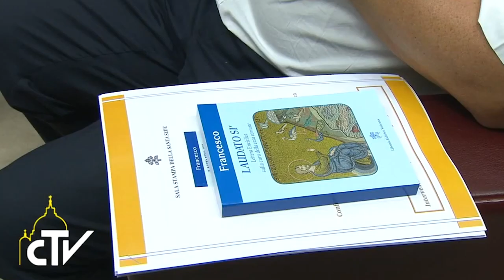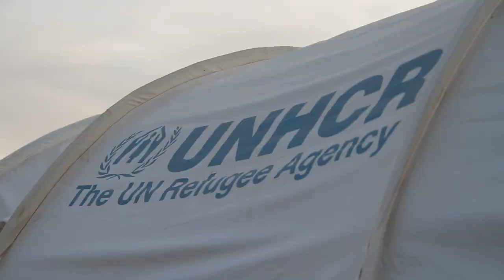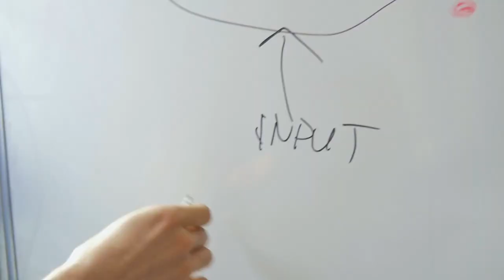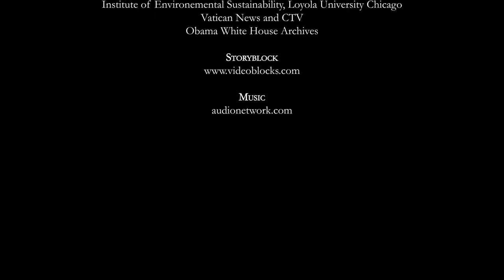Listen to the Voice of Creation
"Listening to these anguished cries, we must repent and modify our lifestyles and destructive systems. From its very first pages, the Gospel calls us to “repent, because the kingdom of heaven has come near” (Mt 3:2); it summons us to a new relationship with God, and also entails a different relationship with others and with creation. The present state of decay of our common home merits the same attention as other global challenges such as grave health crises and wars." - Message of Pope Francis for the Celebration of the 2022 World Day of Prayer for the Care of Creation

"Climate Change is not a myth. Unless we come to terms with the reality of the earth as "our common home" for which we are all responsible, those loud cries for help sounding from divergent spheres of life will remain impotent, yielding no good. What is needed very direly is actually a change of heart, that is, a change from within. Loyola University Chicago's Institute of Environmental Sustainability (IES) inspired by Jesuit tradition and in particular, Pope Francis' call to care for "our common home"  can be seen as responding to this urgent call through her efforts to promote social justice." - Peter Okojie

Professor Nancy Tuchman highlights how Loyola University Chicago takes environmental sustainability very crucial. And how Pope Francis' vision in his encyclical, Laudato Si finds bearing in the Loyola University community that sees care for OUR COMMON HOME as a legitimate pursuit.